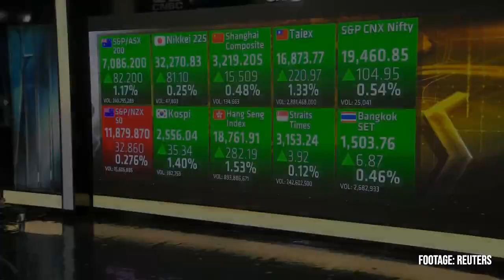Nato Sweden BN be